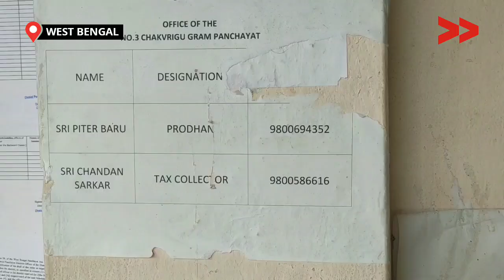পানীয় জলের সমস্যাই কুয়ারন গ্রামে প্রায় ৩৫০ মানুষ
দক্ষিণ দিনাজপুর জেলার বালুরঘাট ব্লকের ৩ নম্বর চকভৃগু গ্রাম পঞ্চায়েতের কুয়ারন গ্রামে প্রায় ৩৫০ লোকের বসবাস । দীর্ঘ পাঁচ-ছয় মাস ধরে ৩০-৪০ টি পরিবার জলের সমস্যায় ভুগছেন। গ্রামবাসীদের কথা-তারা খাবার জল আনতে যান ১ কিলোমিটার দূরে এবং স্নান করা, বাসন মাজা,জামা কাপড় ধোয়া,গরু মহিষের স্নান যাবতীয় যা কাজ আছে তা পুকুরেই করেন । ফলে সমস্যায় পড়েছেন গ্রামবাসীরা।

Around 30 to 40 families of Chakbhrigu village panchayat number 3 are affected by water crisis for the last 6 months. The villagers are compelled to walk for kilometer to fetch water.

Community Correspondent Papiya Ghosh reports from Dakshin Dinajpur, West Bengal for Video Volunteers.